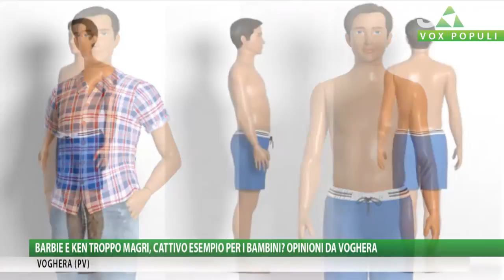Vox Populi a Voghera - Barbie e Ken troppo magri, cattivo esempio per i bambini?